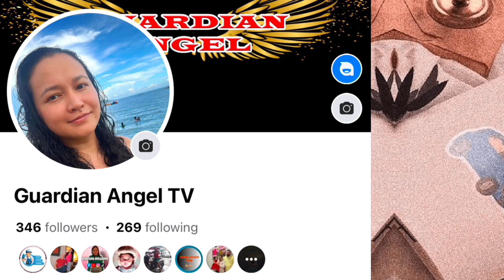Dragon Fruit Juice | Dragon Fruit Health Benefits